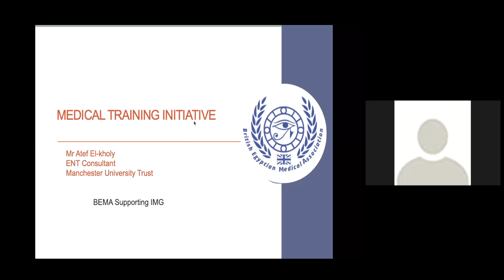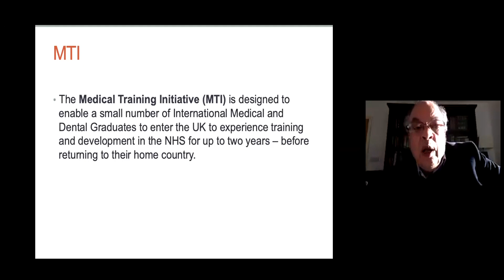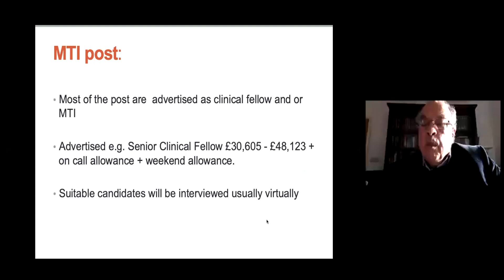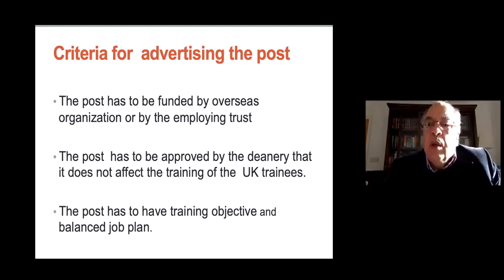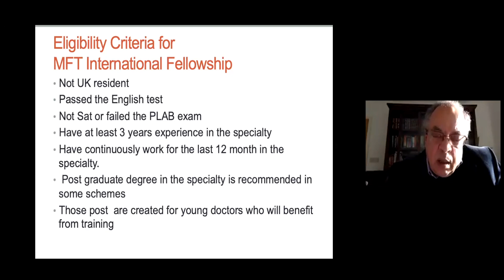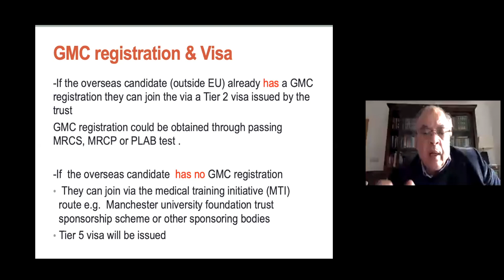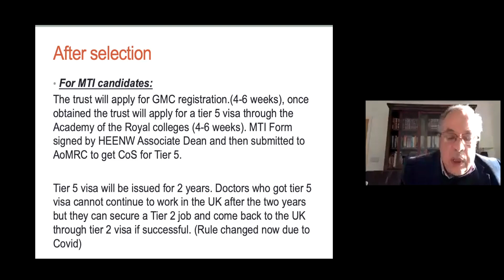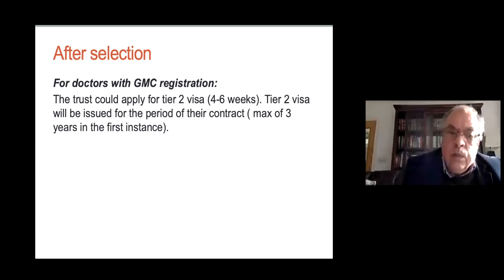Session II, Lecture II, MTI Pathway, By Mr Atef AlKholy